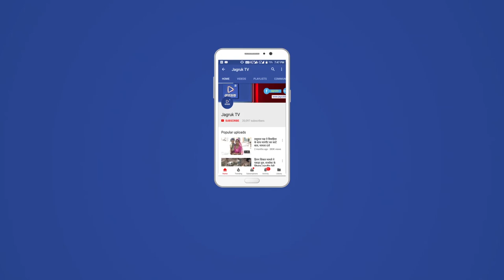JAGRUK TV - मारवाड़ जंक्शन : जल सद्भावना महासंगम में उमड़ा सैलाब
Jजल भावना जल सद्भावना महासंगम में उमड़ा जन सैलाब,हजारो की तादाद में पहुचे ग्रामीण

मारवाड़ जंक्शन :-

मारवाड़ जंक्शन क्षेत्र के जोजावर त्रिवेणी महादेव मंदिर परिसर पर आज एक बार फिर इसी नगर में 20 वर्ष बाद जल मेला का आयोजन हुआ जिसका नेतृत्व पूर्व जिला प्रमुख व् पूर्व विधायक खुशवीर सिंह जोजावर ने किया राजीव गांधी फाउंडेशन नई दिल्ली के  तत्वाधान में आज हुए त्रिवेणी महादेव मंदिर जोजावर पर लोगों का हुजूम उमड़ पड़ा इस अवसर पर उपस्थित विशाल जन समुदाय को संबोधित करते हुए पाली जिले के पूर्व जिला प्रमुख व पूर्व विधायक खुशवीर सिंह जोजावर ने जल संरक्षण एवं पर्यावरण के क्षेत्र में राजीव गांधी फाउंडेशन नई दिल्ली द्वारा किए जा रहे जनहित आर्थिक कार्यों को राजस्थान में आगे बढ़ाने हेतु जल चेतना जागृति एवं जल संरक्षण एनीकट निर्माण के पुनीत कार्य अपने द्वारा किए गए कार्य के बारे में बताया साथ ही पर्यावरण एवं विलुप्त हो रही पोस्ट घास संवर्धन पशुओं व वन्य जीवन सेवाश्रम संघ में किए गए कार्य एवं उसमें जन हितार्थत हेतु आमजन में जागृति हेतु इस महासंगम में अपने उद्गार व्यक्त किए जिला प्रमुख ने कहा कि मैं जुमलेबाजी में विश्वास नहीं करता सनातन संस्कृति के सम्मान के अनुरूप हर युवाओं को रोजगार मिले  किसान के लिए अलग कानून एवं उद्योगपति के लिए अलग कानून या नहीं चलेगा अरावली के इस किनारे से उस किनारे तक राजीव गांधी फाउंडेशन के द्वारा जल बचाने के लिए किए गए
साथ ही गुजरात के सिद्धपुर विधानसभा क्षेत्र से आए विधायक चंदन सिंह ठाकुर ने भी सभा को संबोधित करते हुए जल पर्यावरण एवं गौ माता के क्षेत्र में किए गए कार्यों की खुशवीर सिंह के द्वारा प्रशंसा की गई इस अवसर पर  गुजरात के जिला पंचायत समिति के पूर्व चेयरमैन कानजी भाई देसाई ने भी अपने चिर परिचित अंदाज में गुजराती में भाषण देकर लोगो की तालिया बटोरने में, कामयाब हुए साथ ही  भीड़ से लोगों ने खुशवीर सिंह को दिल खोलकर उनके साथ तन मन धन से जुड़ने का आश्वासन दिया